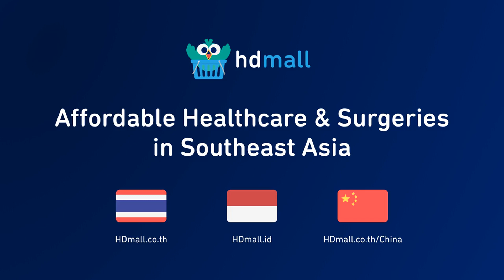Trasy Lou: Fintech Founder vs. Motherhood - E381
00:00:00 - Highlight
00:01:55 - Journey into Technology
00:04:48 - Balancing Work and Motherhood
00:06:20 - How to be an effective GM?
00:17:04 - Fundraising for Startups
00:19:00 - Building a Fintech Company in Southeast Asia
00:24:27 - Starting a Startup in Funding Winter

Trasy Lou, Cofounder & CEO of Fluid, and Jeremy Au discussed three main topics:

1. Uber & Atome GM Launching Markets: Trasy highlighted the mission-driven culture at Uber, the importance of data-driven decision-making, and the autonomy she had as a GM. Her time as GM at two growth-stage startups exemplified the resilience required to lead teams towards a shared mission. She also discussed the unique challenges of market launching, emphasizing the value of playbook sharing across countries to avoid reinventing the wheel and accelerate growth. Key insights included setting stretch goals, hiring for potential, and fostering a flat organizational structure for open communication
2. Fintech Founder Learnings: Trasy discussed how she founded Fluid, a flexible financing solution for B2B purchases, amidst a funding winter. She outlined the challenges and learning curves associated with fundraising and starting a fintech startup during economically tough times. She dispelled common misconceptions about fintech, specifically the differences between consumer and B2B fintech solutions. She also gave her advice on fundraising, highlighting the need for preparation and strategic timing.
3. Balancing Motherhood & Entrepreneurship: Trasy shared her personal journey of balancing the roles of a GM, founder, and mother. Her experiences during critical moments at Uber, including having her water break during a conference call, underscored the underestimated strength of women in leadership positions. She emphasized the importance of support systems, both within organizations and at home, for successful entrepreneurship and parenthood.

Jeremy and Trasy also talked about scaling across different geographies, hiring for the potential to build effective teams, and securing debt facilities in fintech.

Bahasa Indonesia